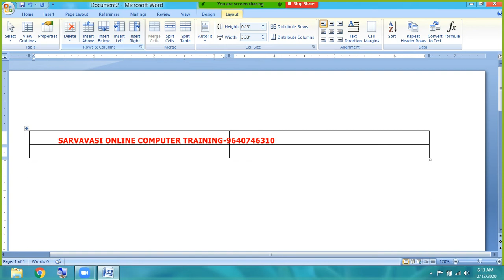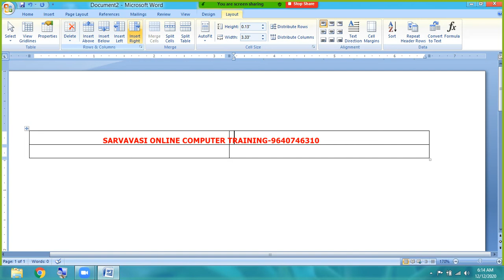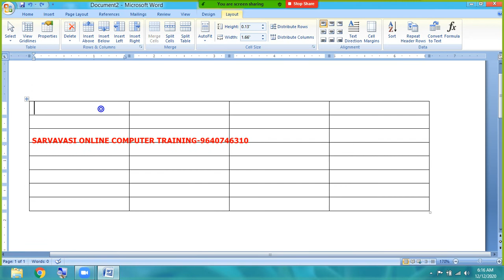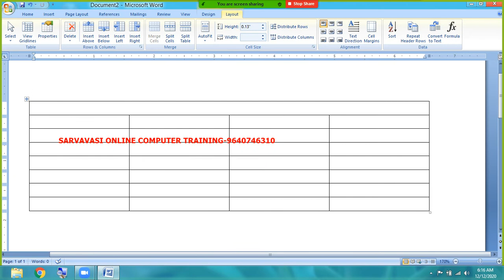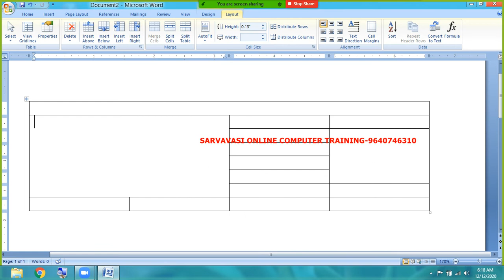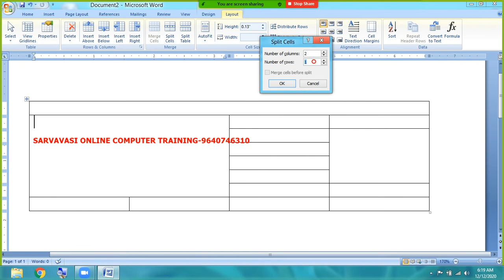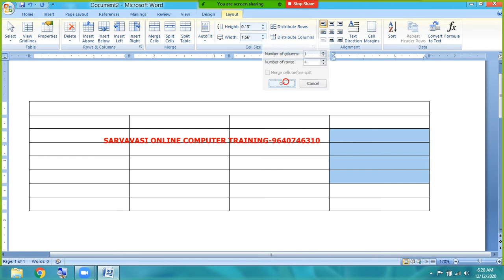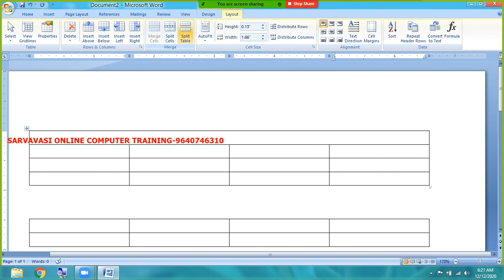Online Training Microsoft Word 2007-LAYOUT TAB ( Merge Group)-Day-19#SARVAVASI#ONLINE